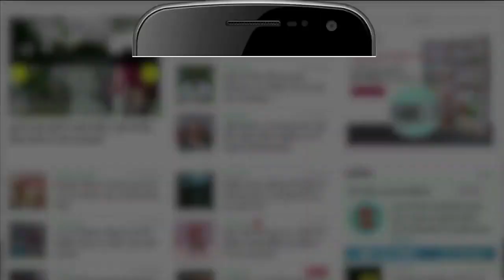Diwali Dharnteras Shopping Muhurat: इस दिन खरीदारी करके बदल सकती है किसमत। Pushya Nakshatra 2021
Diwali Shopping muhurat: इस दिन खरीदारी करके बदल सकती है किसमत। Diwali Dhanteras 2021

धनतेरस और दिवाली की तैयारी के लिए लोग जमकर खरीदारी करने वाले हैं. ऐसे लोगों के लिए गुरुवार, 28 अक्टूबर को एक बेहद शुभ संयोग बनने जा रहा है. इस दिन पुष्य नक्षत्र रहेगा और गुरु शनि का दुर्लभ संयोग बनेगा. ज्योतिषविदों के मुताबिक, गुरु पुष्य नक्षत्र पर ग्रहों की ऐसी स्थिति 677 साल बाद बन रही है.
इतना ही नहीं अमृत सिद्धि योग और सर्वार्थ सिद्धि योग इस घड़ी को अधिक शुभ बनाएंगे.